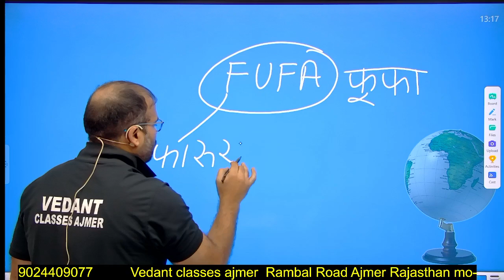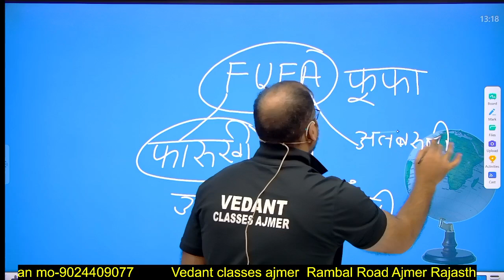महमूद गजनवी के प्रमुख विद्वान || Best History TRICK || By Nikunj Sir